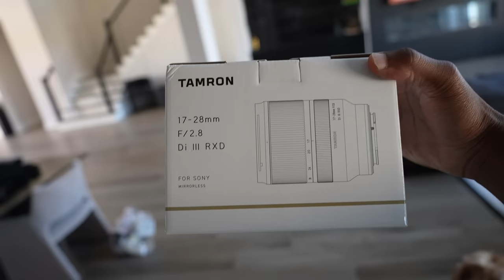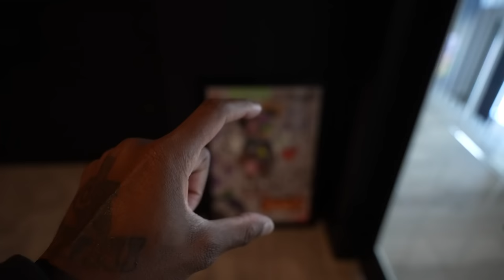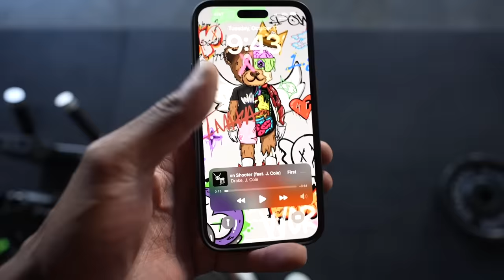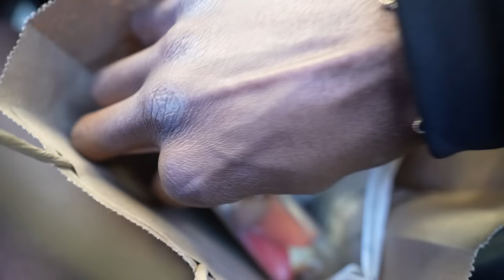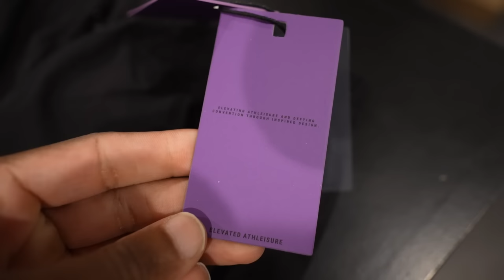Here’s My Truth.. My New Journey